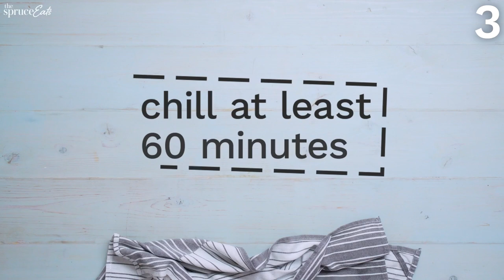7 Amazing After School Snacks For Kids! | The Spruce Eats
These kid-approved after-school snacks are perfect for this back to school season! From oreo milkshakes to cheese crackers, keep your kid's after school snack game fresh.

7 Tasty After School Snacks for Kids:
00:00 Intro To The Spruce Eats
00:08 Oreo Milkshake
00:51 Twice-Cooked Chips
01:56 Pudding Dirt Cups
03:01 Cheese Crackers
04:12 Easy Banana Smoothie
04:40 Classic Deviled Eggs
05:55 Butter Thins Crackers

Complete step-by-step instructions for these kid-approved after school snacks:
How to Make an Oreo Milkshake: